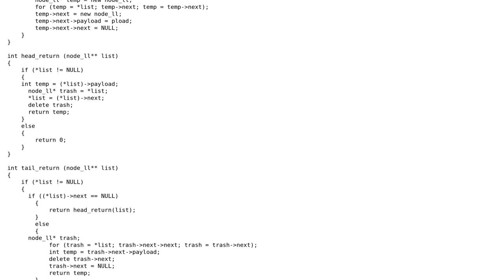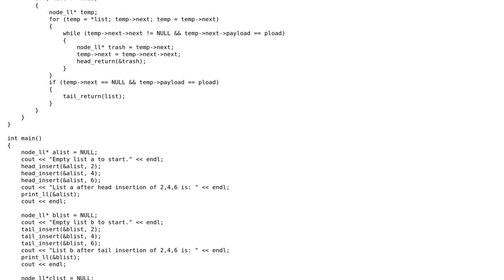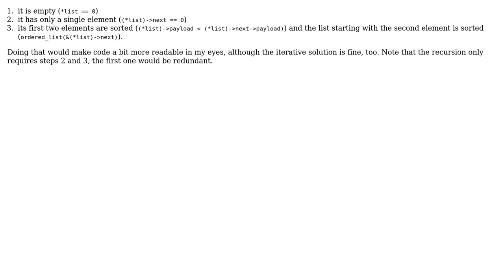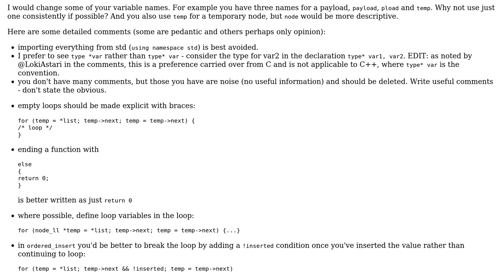Code Review: Singly linked list (2 Solutions!!)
Code Review: Singly linked list

With thanks & praise to God, and with thanks to the many people who have made this project possible! | Content (except music & images) licensed under CC BY-SA | Music | Images & others | With thanks to user William Morris user uli user Jamal user Danny Rancher and the Stack Exchange Network Trademarks are property of their respective owners. You are responsible for your own actions.